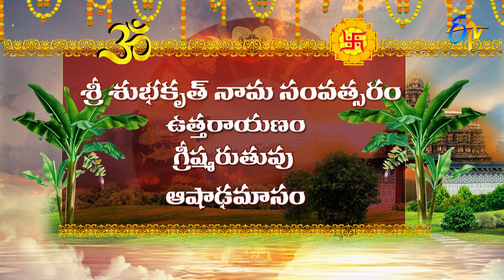Graha Phalam | Subhamastu | 16th July 2022 | ETV Telugu